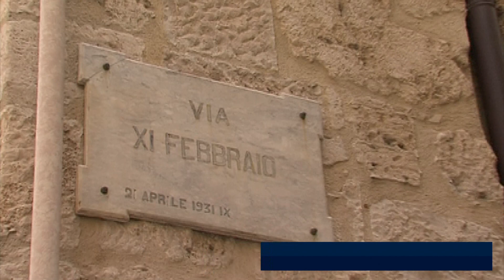"Antiracket e Antiusura Alcamese" torna nel registro della Prefettura. Cerimonia domattina